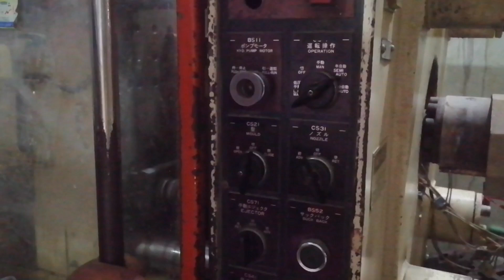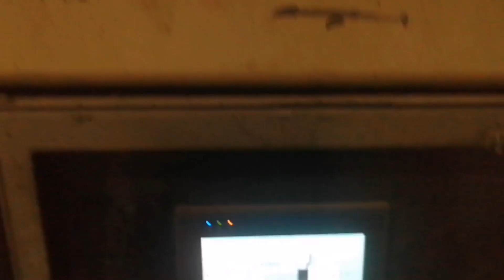JSW Injection Molding Machine in Prodection Master Tokry